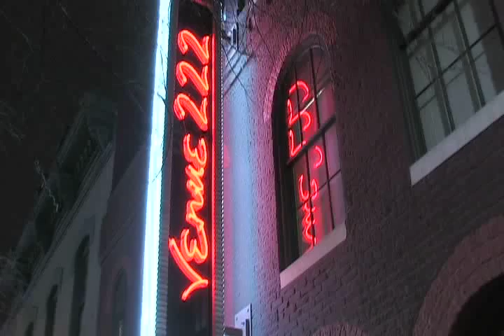Rich Monyer - Paul Marcus Photos at RAW:Austin "CATALYST" 2/24/2011